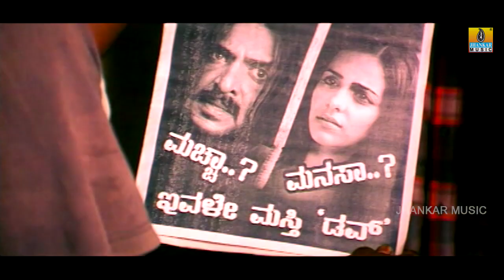Masti | "Mastire" HD Video Song | feat. Upendra, Jenifer Kotwal I Jhankar Music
Masti - "Mastire" HD Video Song - Kannada Movie Song | Upendra, Jenifer Kotwal.
Movie - Masti
Starring - Upendra, Jenifer Kotwal
Song Name - Mastire
Singer - Sukhwindar Singh,Malgudi Shuba
Lyrics - K Kalyan
Banner - Ramu Enterprises
Producer - Ramu
Director -  Shivamani
Music Label - Jhankar Music